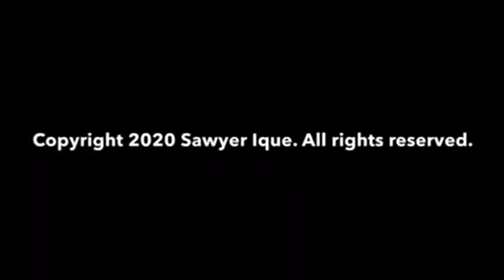The Night of Interruptions! (Full Short Film)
A man has been sleeping very nicely on his bed, thanks to the relaxing music that was playing on his phone. But a rude awakening comes by, which was when the relaxing music stopped, then an advertisement suddenly comes on loudly! Now it's time for him to keep cool and be a deep sleeper next time after that noisy night...